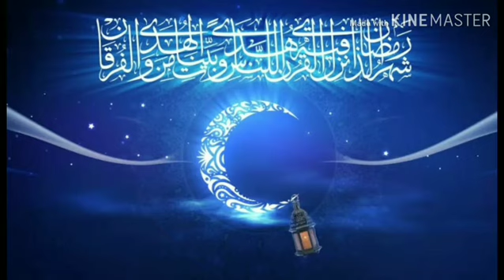Kadir gecemiz mübarek olsun